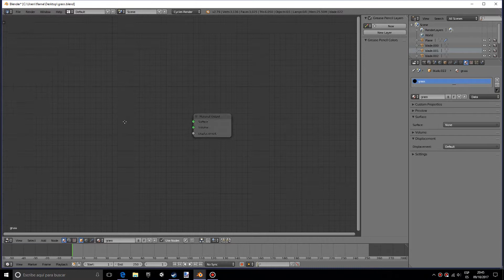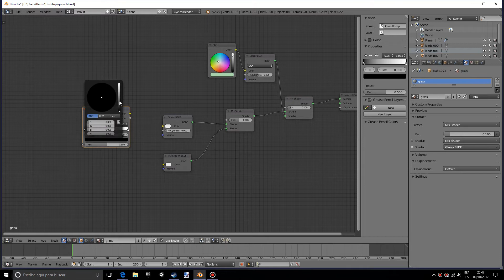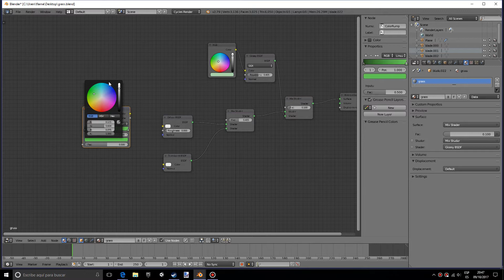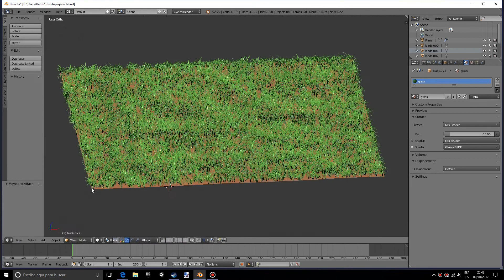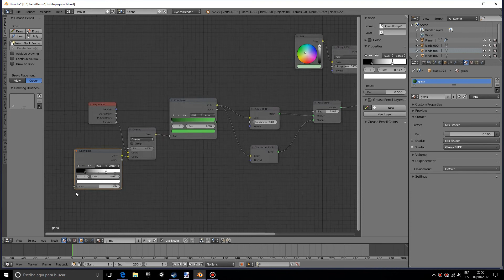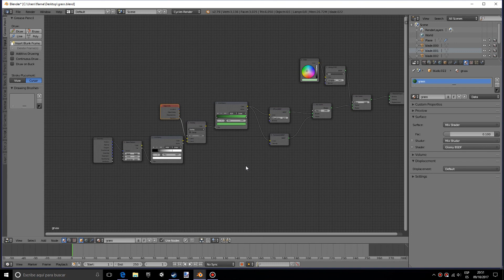Photorealistic Grass (Material) #2 - Blender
Make a fairly simple but pohotorealistic grass material.
Photorealistic Grass (Mesh & Particle System) #1 - Blender